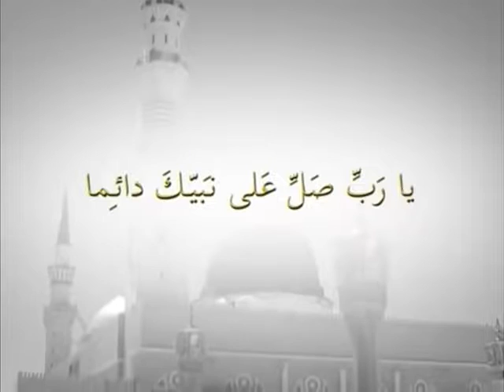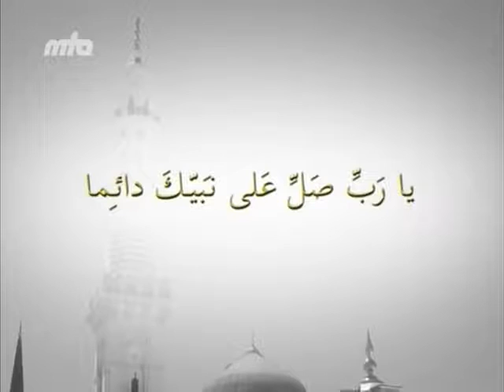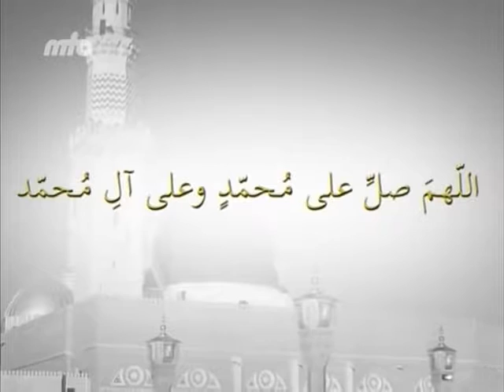Names of Muhammad peace be on him and Durood Islam Ahmadiyya YouTube